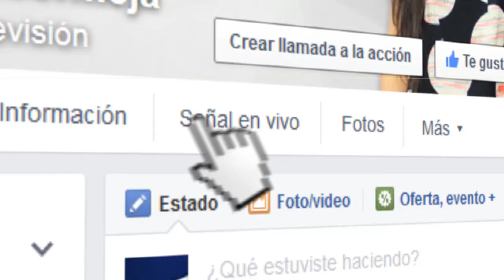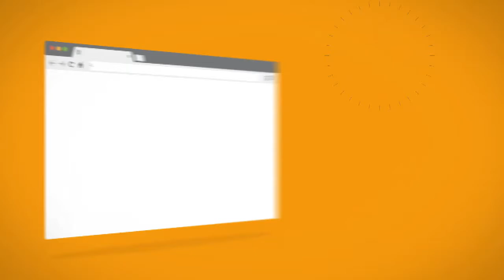Ernesto oquendo se presentara en la cerveceria